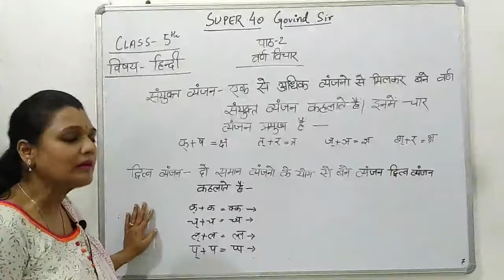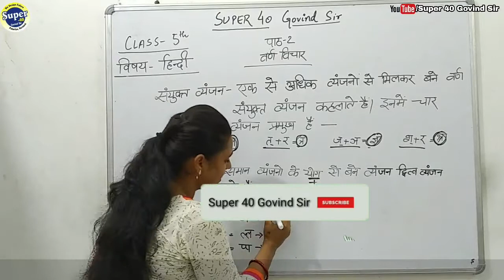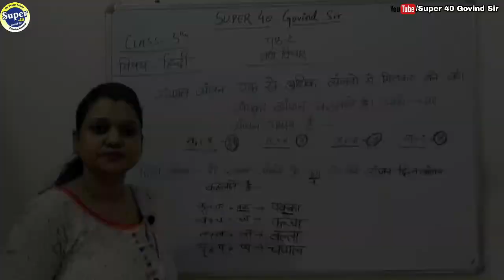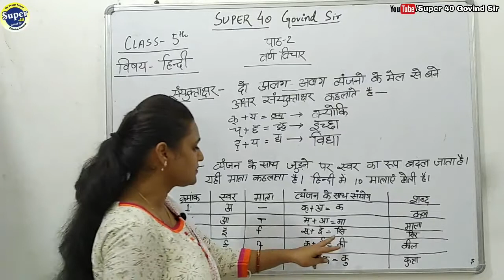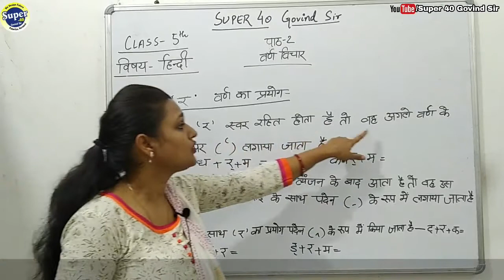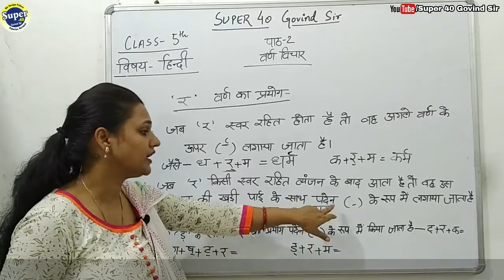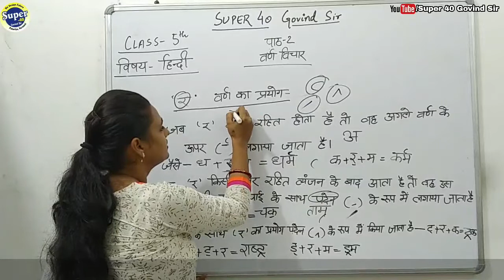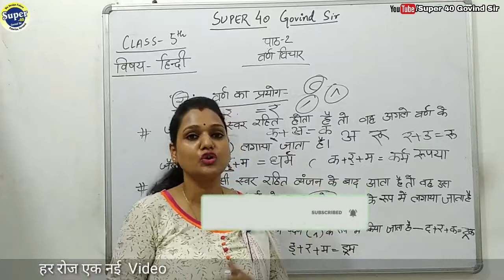वर्ण विचार(part3) || पाठ-2 || Class-5th || Super40 Govind Sir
hello students

in this video we will cover class 5th hindi topic वर्ण विचार.
by kiran mam

Follow us on these platform also